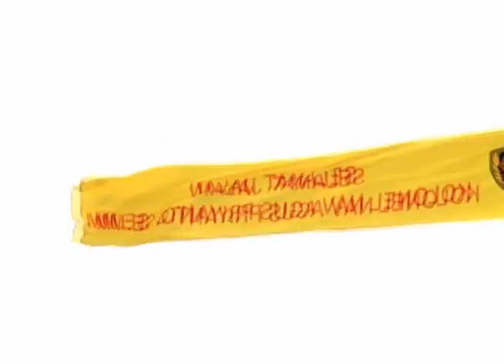Aeromodelling Lanud Adi Soemarmo